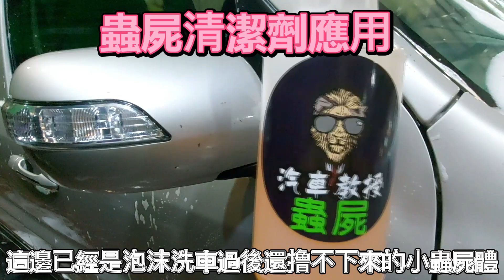【洗車教授EP11】如何正確清理鳥屎免花錢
🍀一開始沒有賣洗車產品
後期太多人問我推薦品牌
我又不想幫它牌免費推廣
所以才開始賣自己的洗車產品
⭐️來逛逛我的蝦皮賣場『汽車教授』⭐️
⭐️「汽車教授FB專頁」【施工價格介紹】
📍地址：
📞電話：
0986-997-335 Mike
🕐營業時間：
週一至週六、13:00～20:00
🌐預約/問價
line：professor997